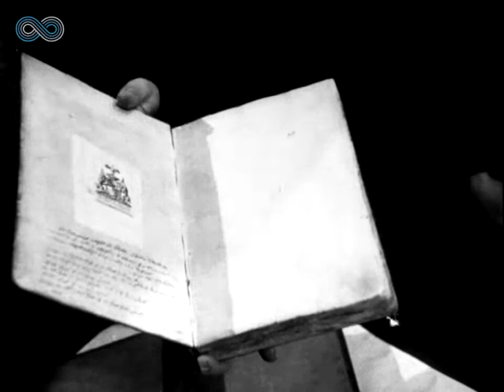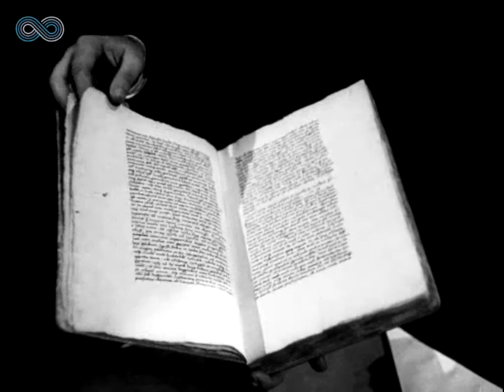Bezcenny rękopis. Kopernik. Sesja PAN ku czci Kopernika